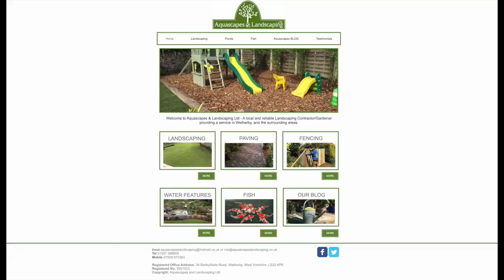KDR Vlog v Field AFC Res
KDRAFC Vlog follows our media man as he covers the recent match against Field AFC Reserves.

It aims to show a little bit of what happens behind the scenes at the club and what West Yorkshire League life is like!

Don't forget to check out our Twitter, Facebook and Instagram feed as well. Just punch in Kirk Deighton Rangers into any of them and we will pop up!

Thank you to John-Paul Williams, Brandon Trower and Dan Flynn for taking part - we've all learnt that we are terrible at predictions!

The sweets are blooming lovely by the way, get yourself to Barr Field on matchday and buy one - just £1 a pot!